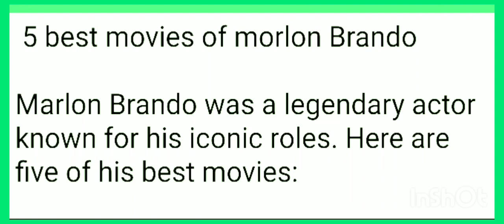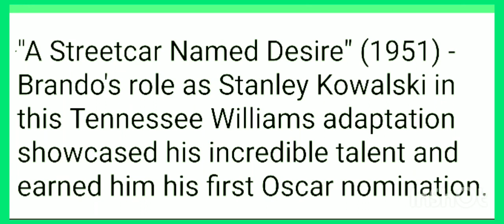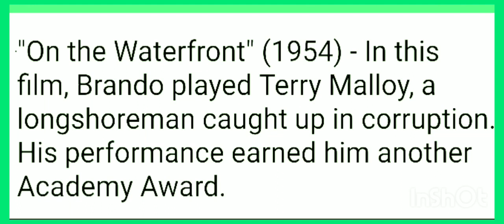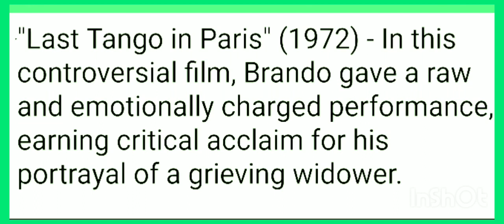Star+(21).Marlon Brando was a legendary actor known for his iconic roles. ,@evernew976